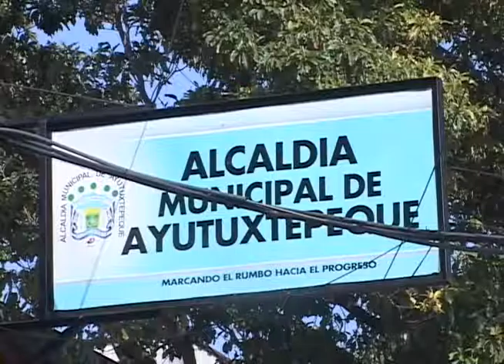CN: Alcaldes del FMLN preocupados por el FODES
El atraso en el pago del FODES es un tema que preocupa a los alcaldes de los 262 municipios del país, incluso a los que forman parte del partido oficial. Los ediles efemelenistas reconocen que muchas municipalidades presentan problemas para el pago de salarios y ejecución de proyectos.